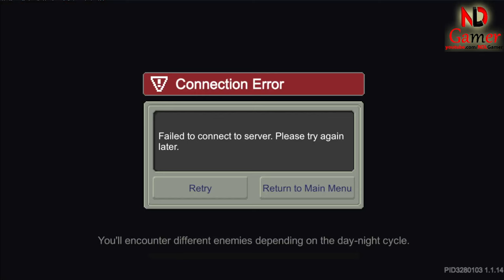Soul Knight Prequel ✬ All purple weapons in Xandu